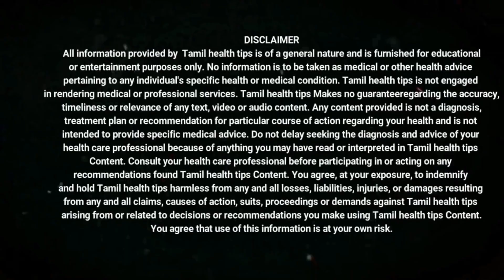5 நிமிடத்தில் உடல் சூடு தணிய I Udal soodu kuraiya tips in tamil I Udal soodu thaniya in tamil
5  நிமிடத்தில் உடல் சூடு தணிய I Udal soodu kuraiya tips in tamil I Udal soodu thaniya in tamil